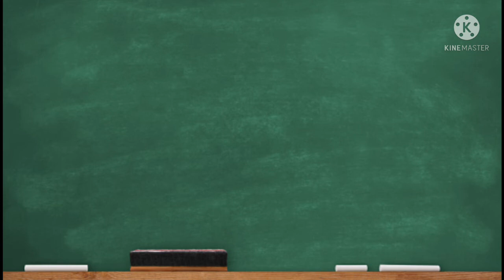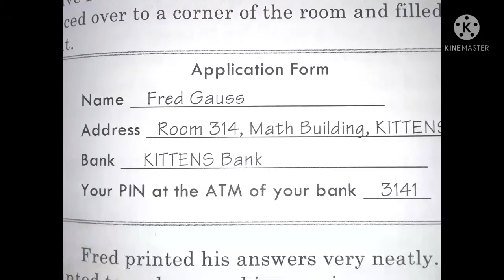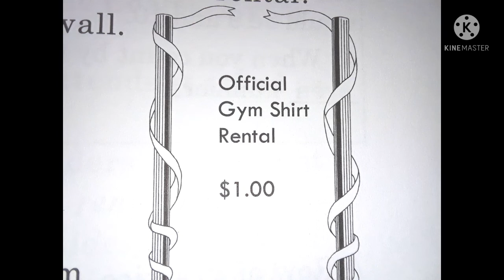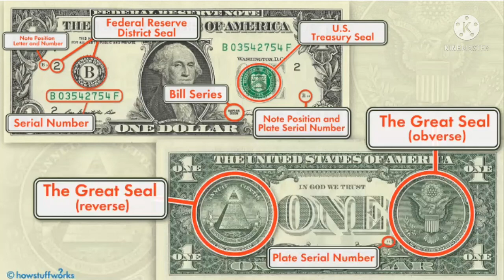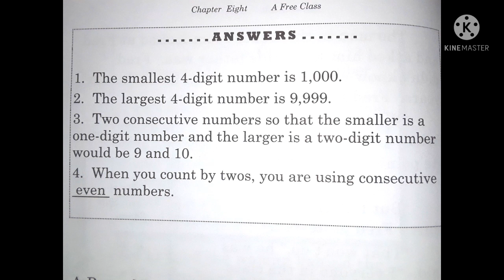Life of Fred Dogs Chapter 8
This is a read-aloud from the math curriculum Life of Fred Dogs. These videos take a Gentle Learning approach to math allowing children to learn so many other subjects and how math applies to the world around them. They will learn about Art, Math, History, Science and more. Enjoy!

You may purchase & follow along in your own Life of Fred book.